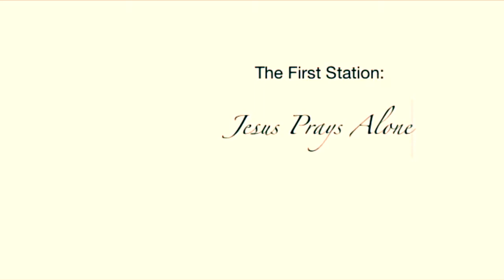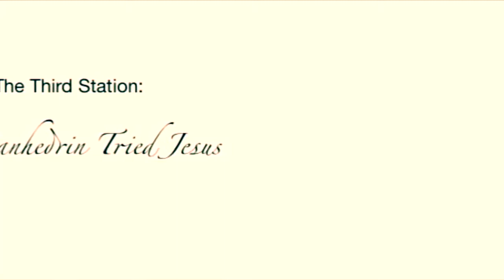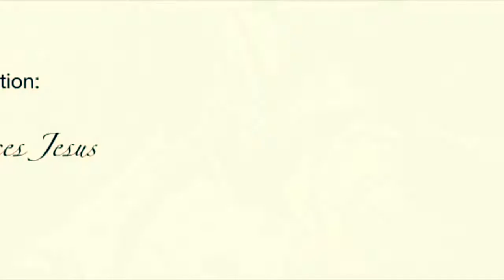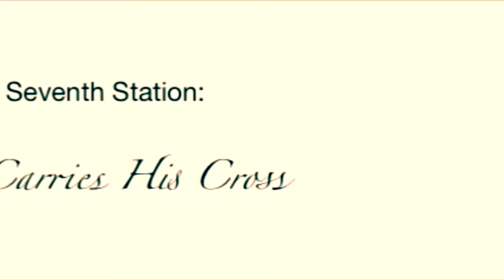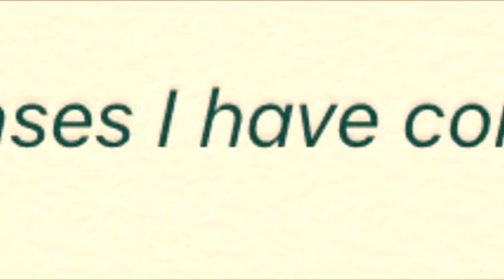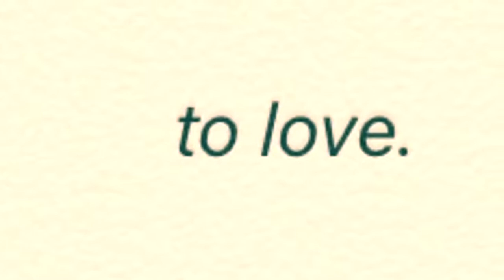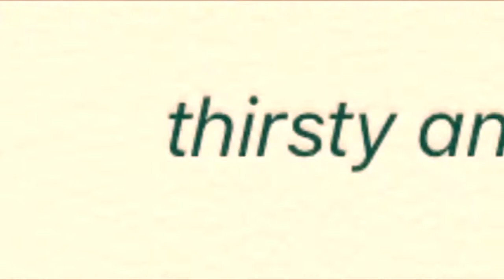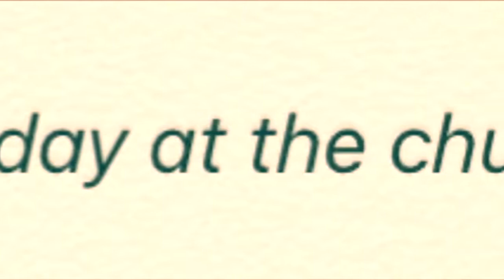Journey to the Cross A Lenten Meditation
This reflective film is based on the artwork and script of the physical Journey to the Cross which we present every year at Wrightsville UMC.  At an hour long, this meditation is best seen on a large screen at one sitting.